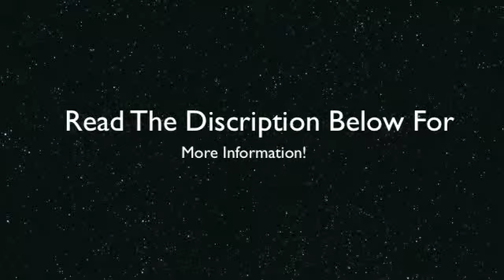Dealextreme Iphone Case Almost Free (iPhone 4, 4S, 5, 5S)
DX item description:
- Plants vs. Zombies Protective Back Case with Screen Protector Set for iPhone 4 - Chomper
- Chomper pattern from Plants vs. Zombies
- Constructed from quality cloth + plastic material
- Personalize your iPhone with this case
- Specially designed for iPhone 4 and ensure full access to all buttons
- Protect the phone from scratches, shock and dust
- A screen guard protector and a cleaning cloth included